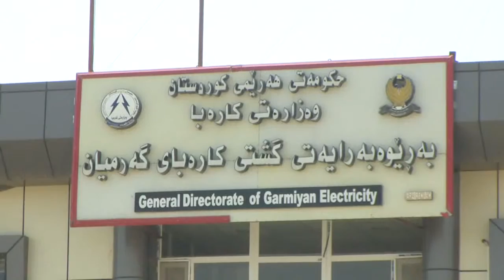keshay karaba la garmian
كیشه‌ی كه‌مبونه‌وه‌ی كاره‌با له‌ گه‌رمیان
راپۆرتی بریار محه‌مه‌د ... كامیرا .. فاروق وه‌فیق